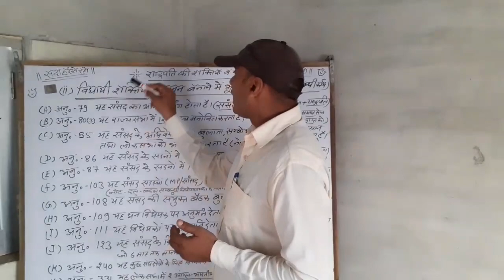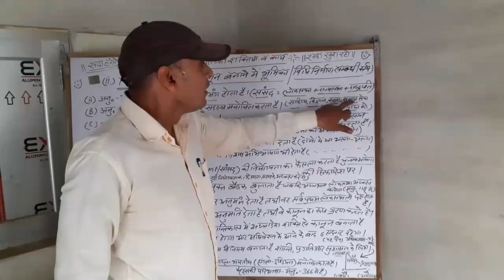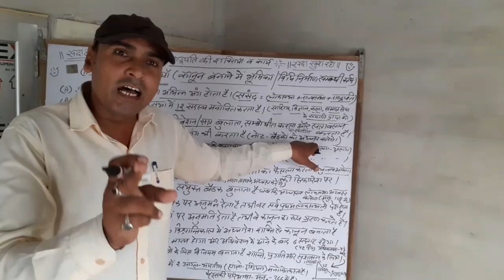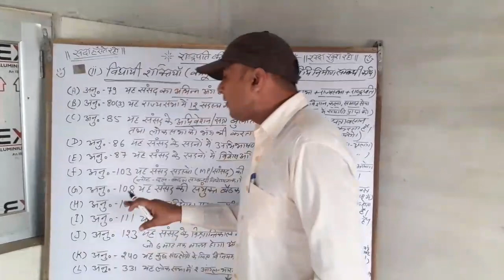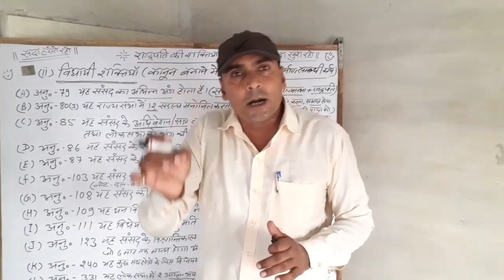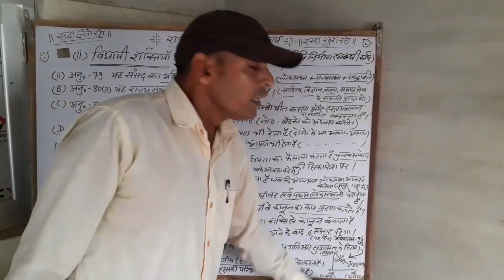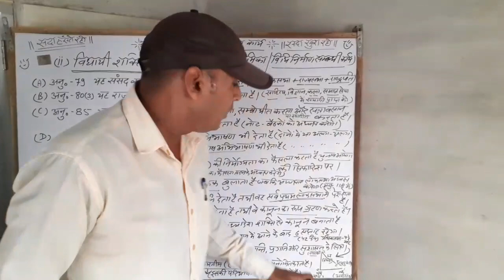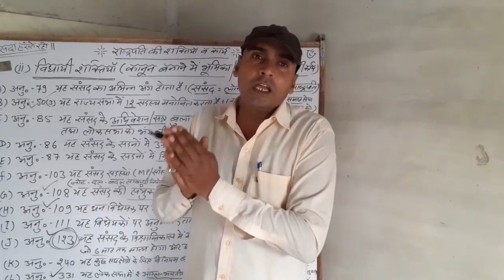Presidents of India |भारत के राष्ट्रपति शक्तियां part-2, Hoshiyar Sir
Presidents of India | Bharat ke rasterpati | भारत के राष्ट्रपति |भारत के राष्ट्रपति कीशक्तियां part-2, Hoshiyar Sir